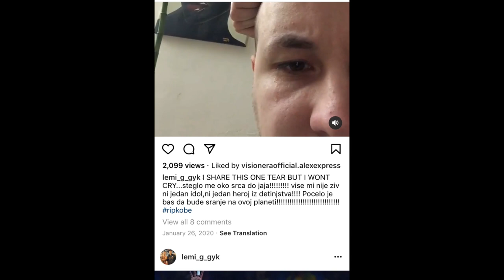Lemi G VLOG 01: Kosarkaske Legende: Kobi "Crna Mamba" Brajant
Prvi deo...

tekst koji sam citao u videu pisao moj brat Milos Stevanovic